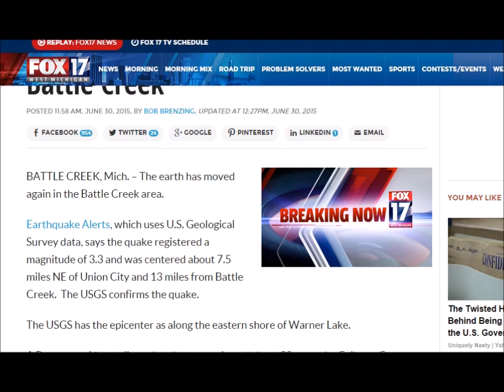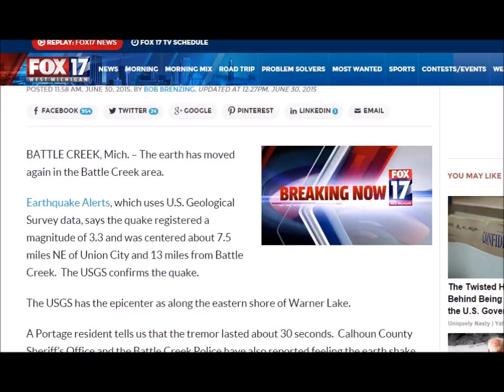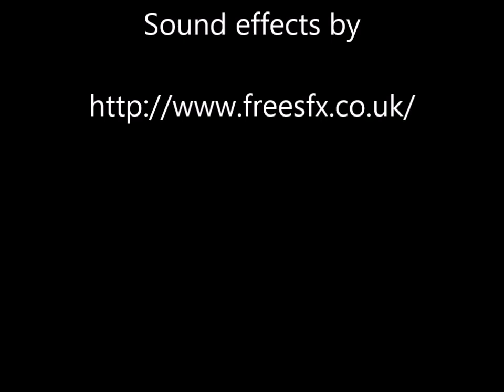BREAKING NEWS! EARTHQUAKE IN MICHIGAN OPERATION NORTHERN EXPOSURE 2015 LOCATION BATTLE CREEK!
BREAKING NEWS! A 3.3 magnitude earthquake hits in Battle Creek, MI area just 3 days after Operation Northern Exposure 2015 drills end. This area is one of the locations for the drills and it is also the same area that experienced a 4.2 magnitude earthquake on May 2, 2015.